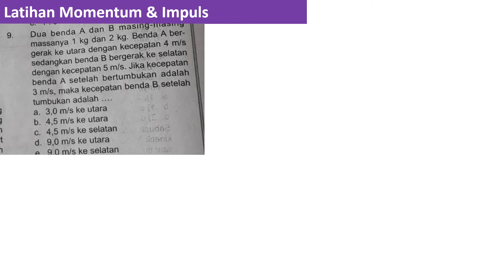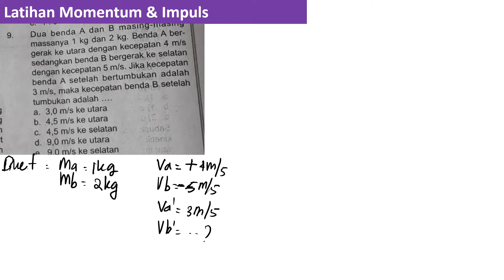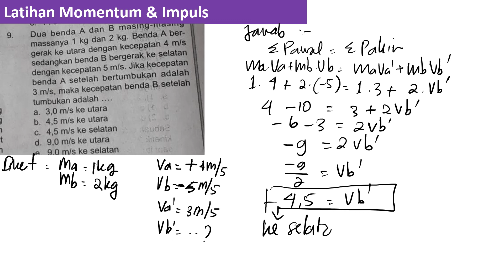9 . kecepatan benda B setelah bertumbukan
dua benda A dan B masing-masing massanya 1 kg dan 2 kg . benda A bergerak keutara dengan kecepatan 4 m/s sedangkan benda B bergerak kearah selatan dengan kecepatan 5 m/s. jika kecepatan benda A setelah bertumbukan adalah 3 m/s maka kecepatan benda B setelah bertumbukan adalah